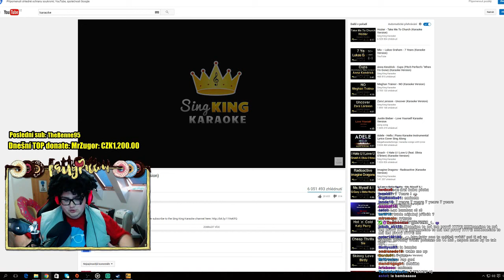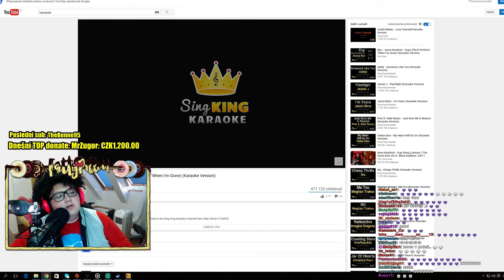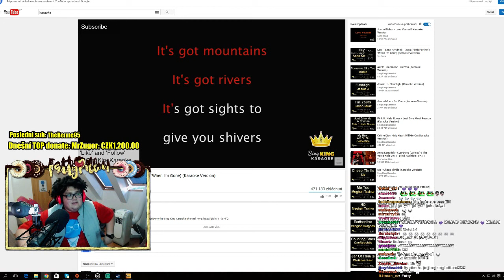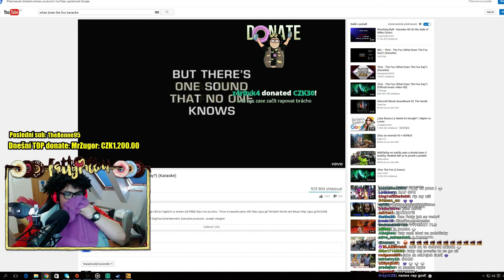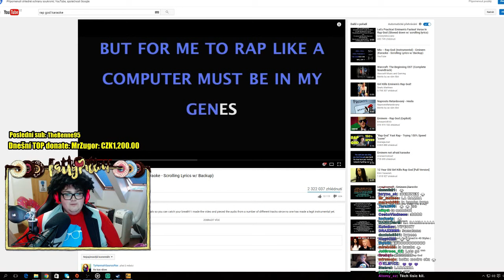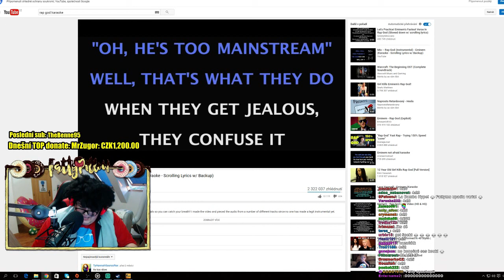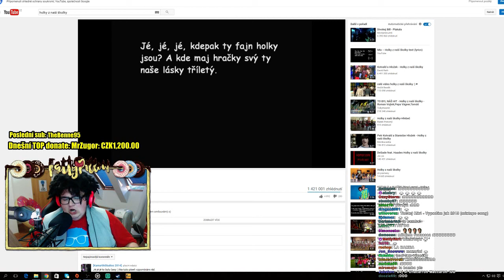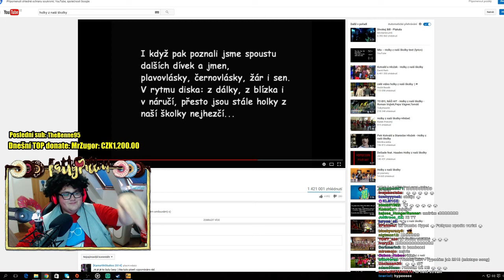Zpívánky s Fattym